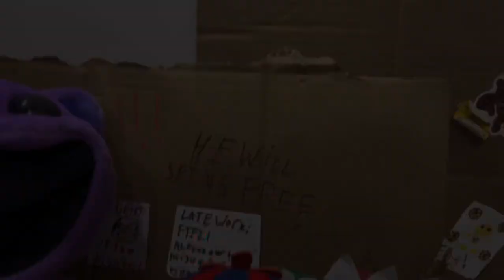Fnaf plush: world war z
After the mysterious disappearance of bongo hills hero’s jumbo Josh and his zombie army decides to try to free there leader flowey and stars a war ‘world war Z’